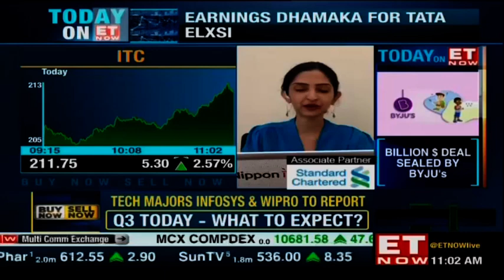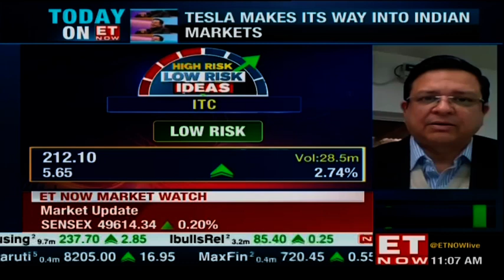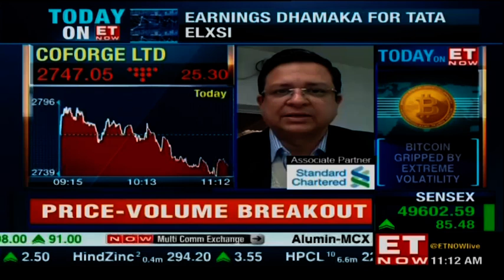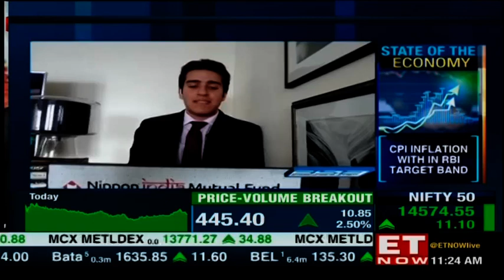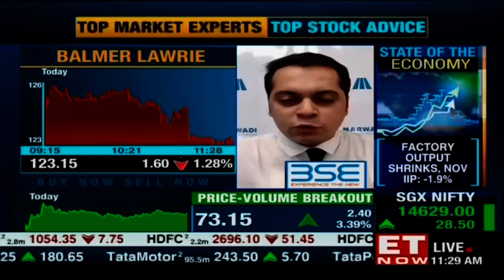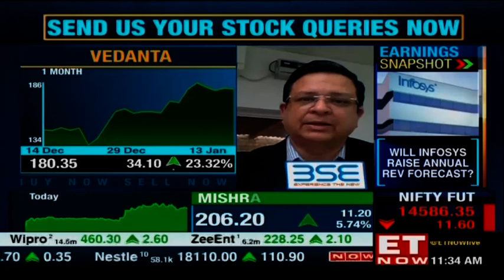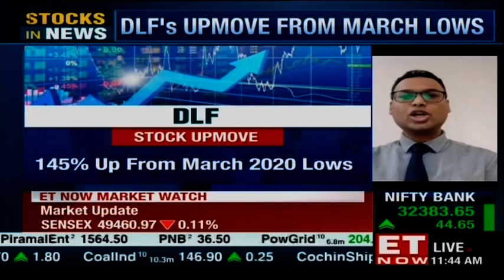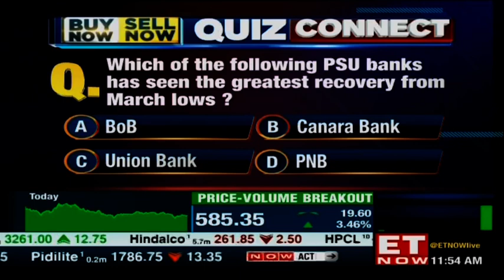Nifty stable above 14,600 mark; SENSEX up by 114 points I Buy Now Sell Now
In this episode of Buy Now Sell Now, we see how the stock market is faring today. Nifty remains stable flat above 14,600 points and SENSEX is up by 114 points at 49,600. As far as sectors are concerned, we have some weakness come by in Nifty IT, Pharma, and financial services, however, metal, PSU banks, Nifty bank, Nifty auto, IOC, ONGC, BPL, ITC, Tata Motor, SBI, M&M, Tata Steel, and more stocks are the key gainers of today's session.